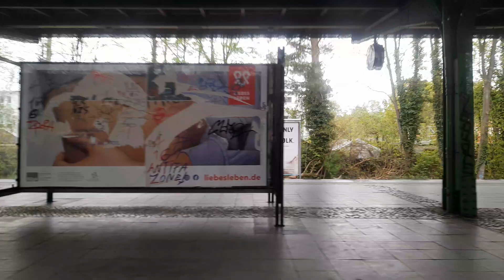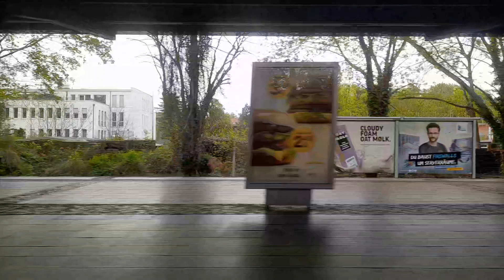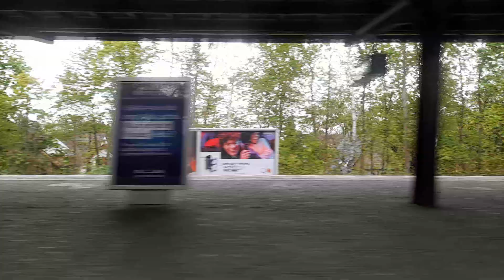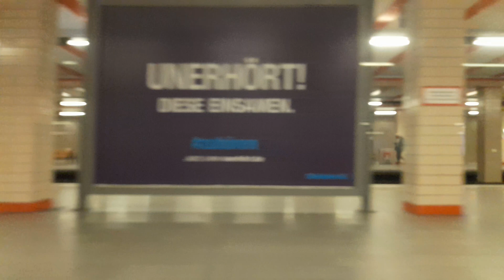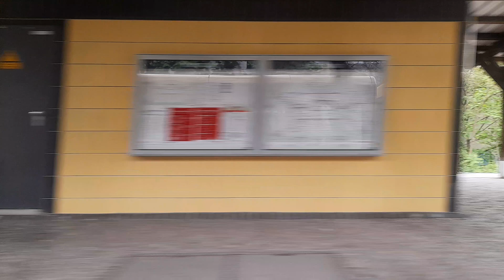S-Bahn Berlin Mitfahrt von Frohnau bis Friedenau in der BR 482 auf der S1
Aufgenommen am 1.5.2022. Wegen Bauarbeiten bis zum 1.5.2022 war zwischen Schöneberg und Zehlendorf ein SEV eingerichtet.